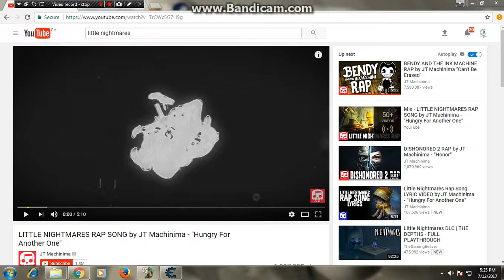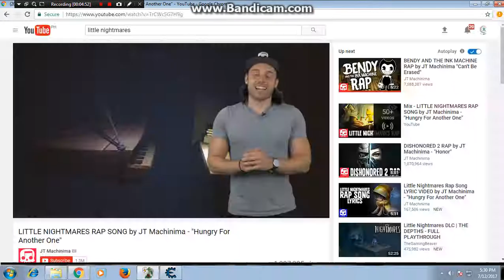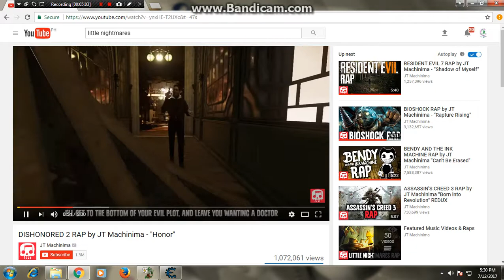plant vs zombies 8 cob cannon stragety [rowellgarlan] part 2